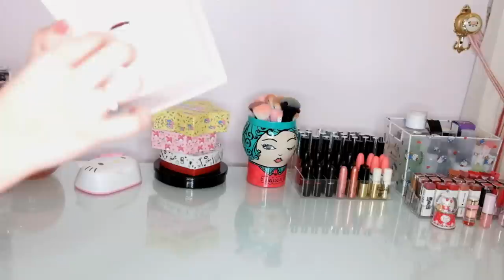MAKEUP COLLECTION 2017 + GIVEAWAY | missMINEchin